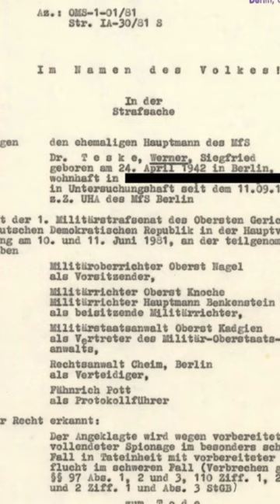Die letzte Todesstrafe Deutschlands